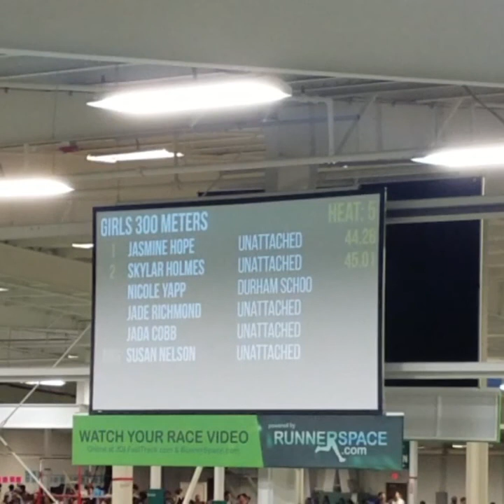Skylar Holmes Jones Elite training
Skylar training